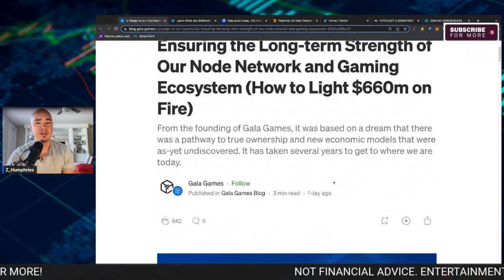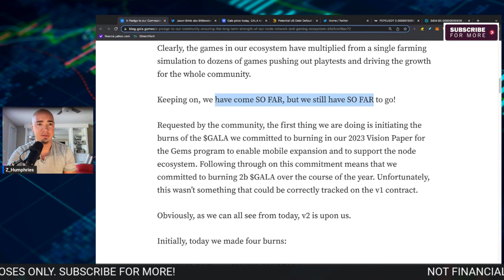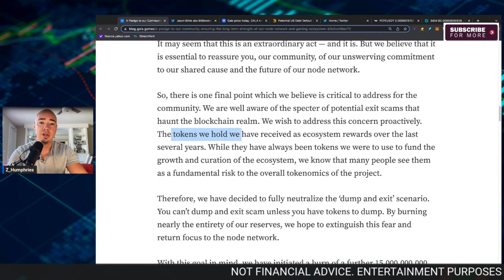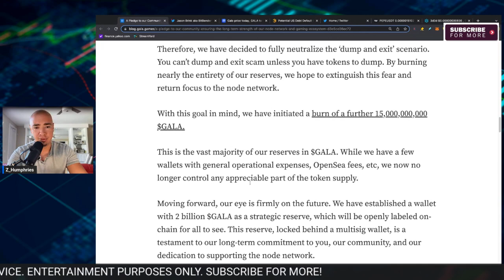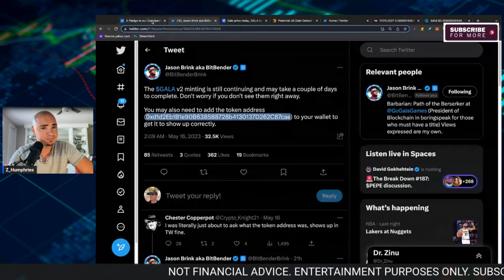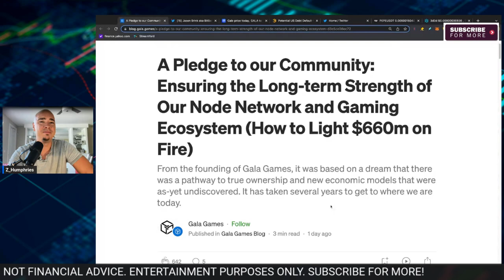🚨GALA GAMES V2 Just Announced a MASSIVE Burn - Here's What You Need to Know About Gala V2 AirDrop!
🚨GALA GAMES V2 Just Announced a MASSIVE Burn - Here's What You Need to Know About Gala V2 AirDrop! Top GALA GAMES news covered in this video. If you hold gala coin - you need to see this. The new GALA token has been airdropped via V2 as well - what you need to know!